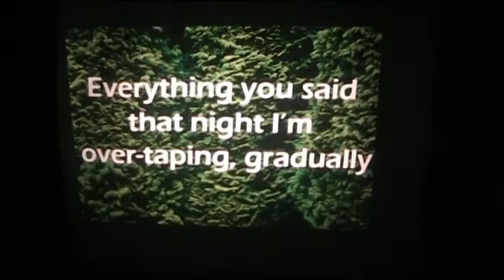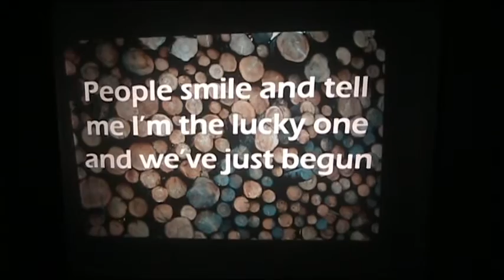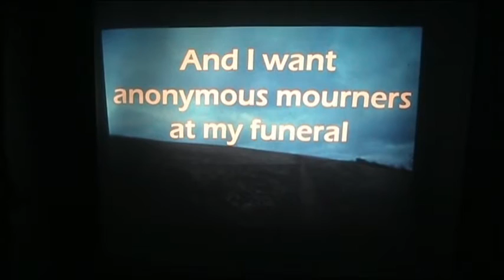Fading Out (Like The Picture On My Work ID) - Lyric Video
Slide Projector Lyric Video for Fading Out (Like the Picture On Your Work ID) by Outside Your House.